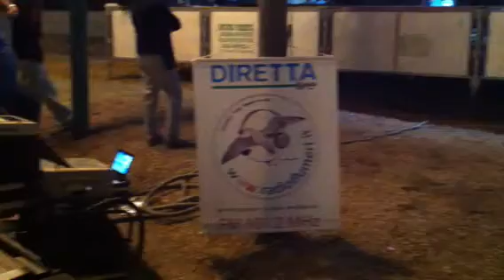Diretta live Gitano C.da Bosco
Radio Flumeri live con Gitano